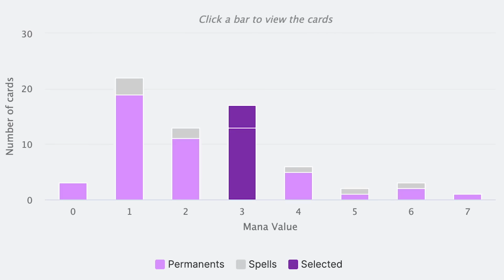How to WIN with Faeries in Standard 💧💀 Top 1% Mythic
Credits